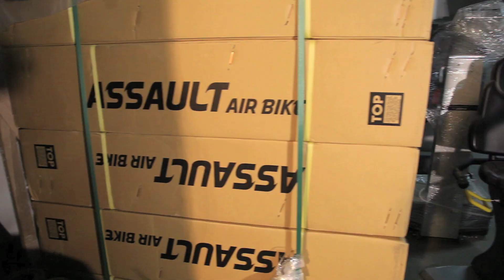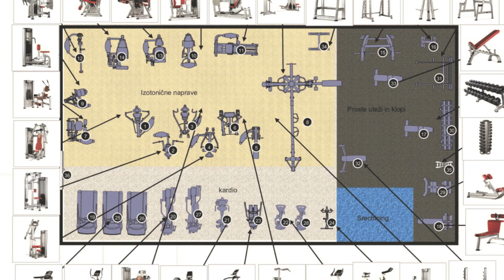Olimpus shop trgovina s fitnes opremo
Največji ponudnik opreme za profesionalni, domači in funkcionalni fitnes.
Obiščite nas v našem razstavno prodajnem salonu v Žalcu.
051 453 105 ; 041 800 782